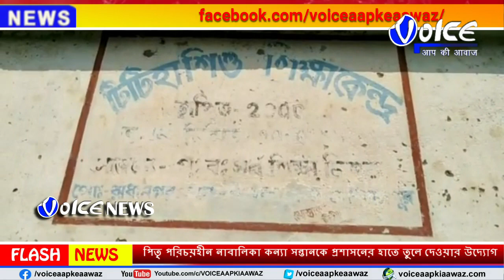Itahar আর্থিক অনটনের জেরে পিতৃ পরিচয়হীন নাবালিকা কন্যা সন্তানকে প্রশাসনের হাতে তুলে দিতে চান নাবাল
Itahar  আর্থিক অনটনের জেরে পিতৃ পরিচয়হীন নাবালিকা কন্যা সন্তানকে প্রশাসনের হাতে তুলে দিতে চান নাবালিকার মানসিক ভারসাম্যহীন মা